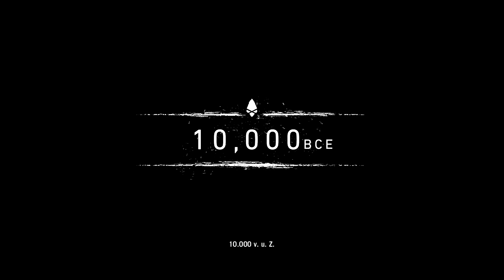Es war einmal... ✪ Far Cry: Primal - #1 ✪ [lets play][deutsch]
FAR CRY: PRIMAL ist ein episches Meisterwerk, in dem wir uns in einer Welt wiederfinden ohne jegliche Zivilisation und Fortschritt. Im Jahre 10000 vor Anbeginn der Zeitrechnung!
Nun liegt es an uns, einen Clan zu gründen, zu vergrößern und der Menschheit eine Chance auf das Überleben zu sichern!

Garantiert atemberaubend!